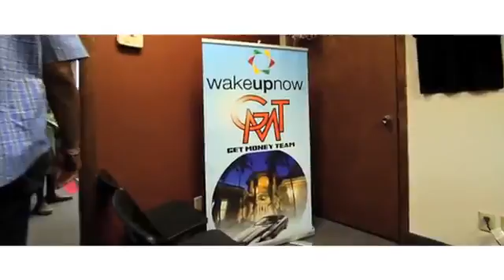GMT of Wakeupnow Remix Music Video "We Getting Money"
Featuring: Cedric GMT Williams & Wun Poster Boi Daryl YG
Director: Juan Silas